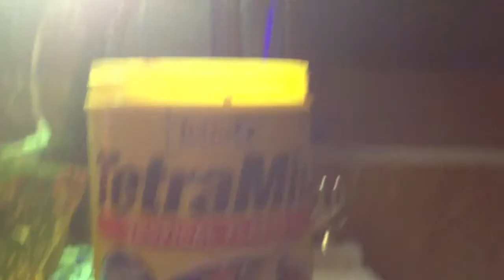Fish eat TetraMin food plus more videos coming soon!!!!